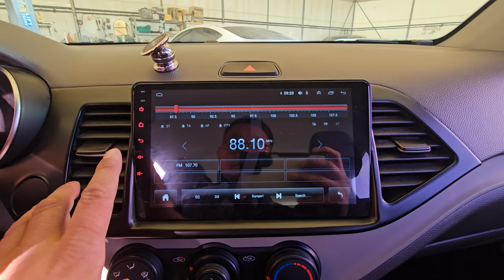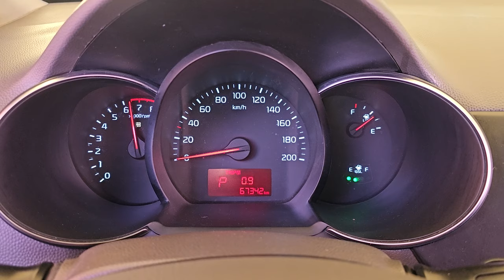2016 Kia Morning(picanto)used car export (GT006584) carwara, 카와라 더뉴모닝 수출